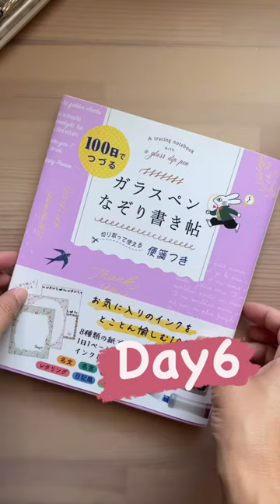【なぞり書きDay6】ビバーチェ、河東碧梧桐#shorts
「100日でつづるガラスペンなぞり書き帖
切り取って使える便箋つき」
西東社
ISBN 978−4−7916−3234−3

「モコシャレ」ガラスペンセット